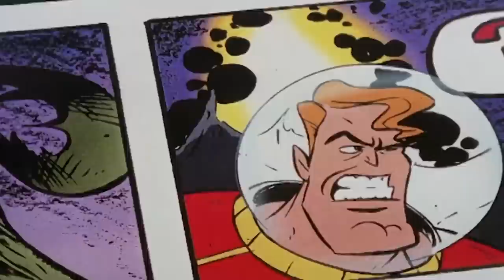Sneaking into a castle to swim | Woody Woodpecker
Woody gets into a castle with a swimming pool

00:00 - Episode 1
06:46 - Episode 2
13:33 - Episode 3
20:25 - Episode 4
27:09 - Episode 5
33:58 - Episode 6
40:49 - Episode 7
47:34 - Episode 8
54:19 - Episode 9